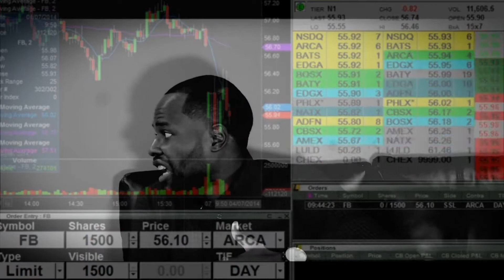Coffee Conversation with Earl Wise of Macon, GA on 2019 Stock Market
Coffee Conversation Host Todd "T-Luv" Davis sits down with Earl Wise to discuss Purpose, Drive, Motivation, Real Estate, and what it takes to make a Million Dollars by the Age of 30